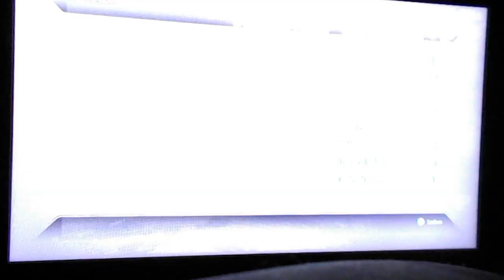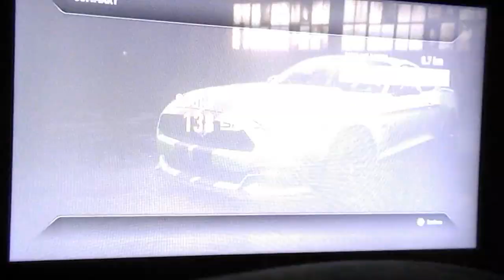Need For Speed Rivals Végigjátszás #4 (Racer)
Ebben a videóban folytatom a Need For Speed Rivals Végigjátszást!
Hogyha szeretnétek folytatást, azt jelezzétek egy Like-al!
Találkozunk legközelebb is, Sziasztok!